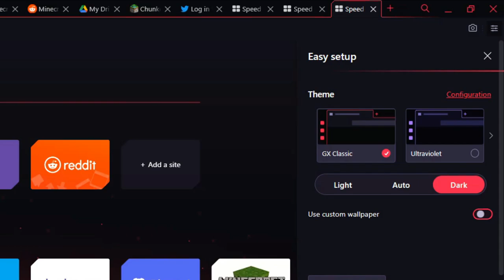How to build Hogwarts in Minecraft - Episode 33 - The Wooden Bridge!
and have fun in the new Opera GX Minecraft server playing your favourite gaming modes! Server IP: gx-network.com | Version: 1.18.2

Hello everyone and welcome to Episode 33 of my Hogwarts Tutorial! This is a highly requested episode, today we are building the Wooden Bridge which connects to the Clock Tower! Enjoy!